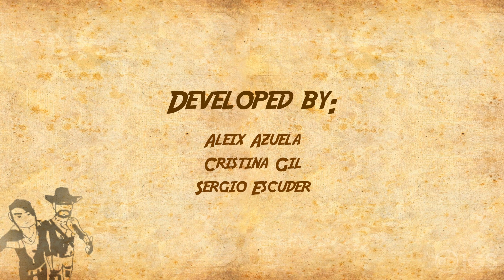Kauil's Treasure | PlayStation 5 4K Gameplay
Hey everyone! :D Check out gameplay of Kauil's Treasure on the PlayStation 5 in 4K! :D A massive thank you to JanduSoft for the hands on! Like what you see? Make sure to check it out on the PlayStation Store! :D